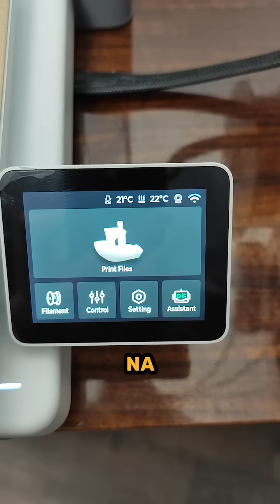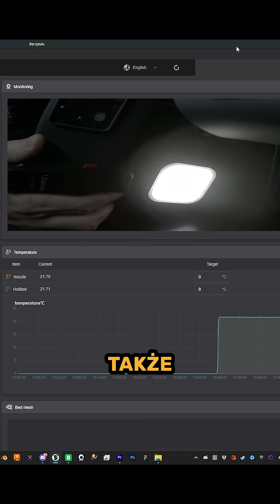Słabe strony Bambu Lab A1...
Zanim dostałem do testów drukarkę 3D Bambu Lab A1 od partnera kanału - sklepu X3D - słyszałem same dobre opinie na temat tego sprzętu. No ale jak to zwykle w życiu bywa - nic nie jest idealne. I drukarka A1 także ma swoje wady i niedociągnięcia.